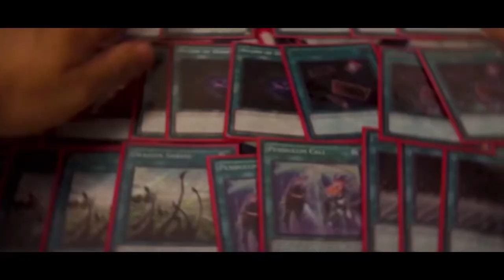I beat dragon link with DINOMIST thanks to CRAZY pendulum trick